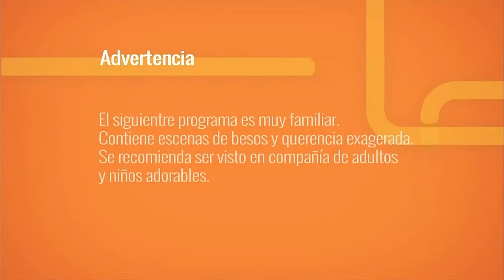Expofinca 2019 [Paso a Paso TV] Telemedellín